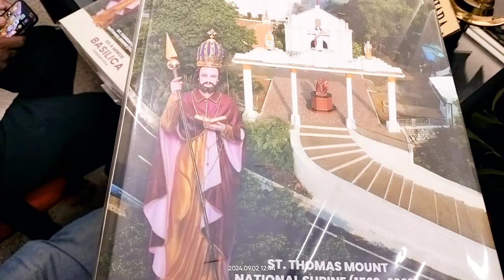Thank you dear fathers from Tamilnadu for your visit to CCBI Centre, Bangalore - 2 Sept 2024